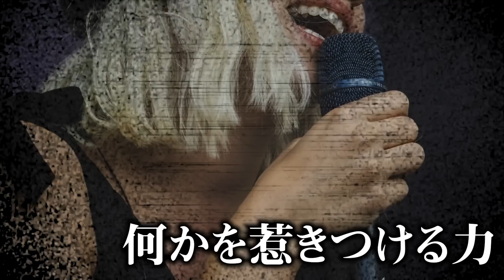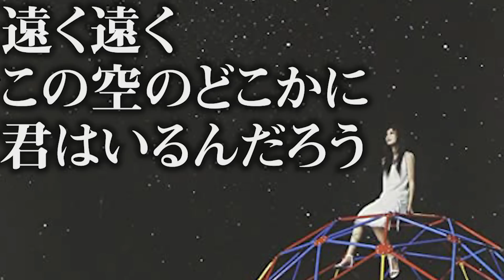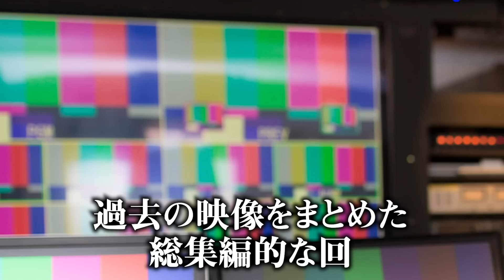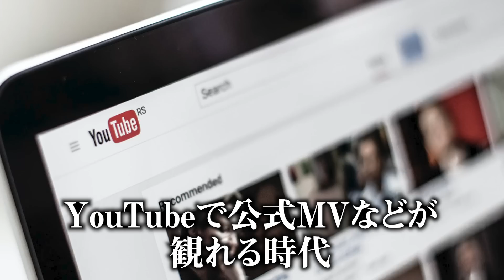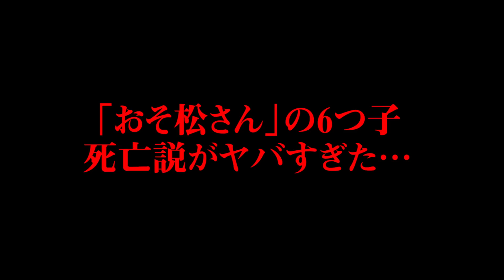【 心霊 】 " MV "に映り込んでしまった 幽霊が怖すぎる・・・【 歌は霊を引き寄せる… 】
夏といえば…そう、怪談話。
有名音楽番組での放送事故、
有名アーティストのMVに映り込んだモノ…
「音楽」にまつわる怖い話を語ります…！

▼紹介したMVのリンクはコチラ

▼SNS
◎コヤッキー

心霊 MV 幽霊 歌 霊